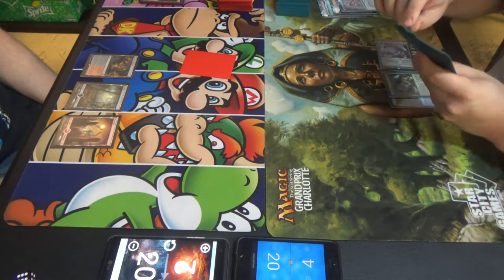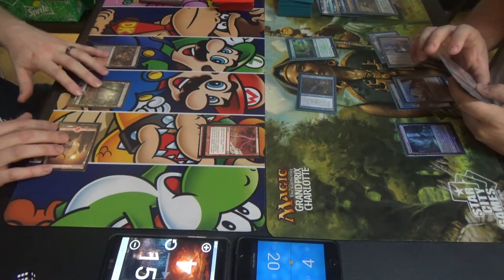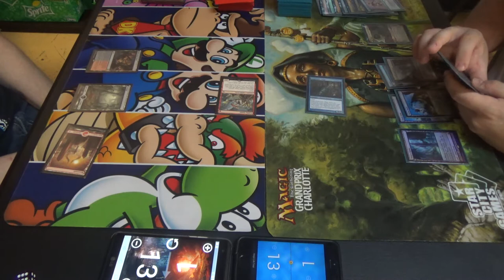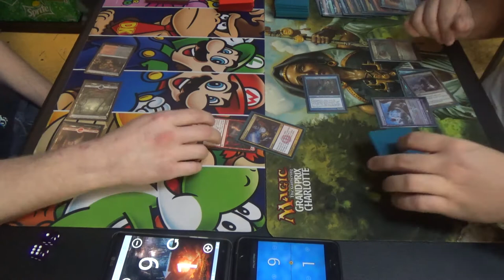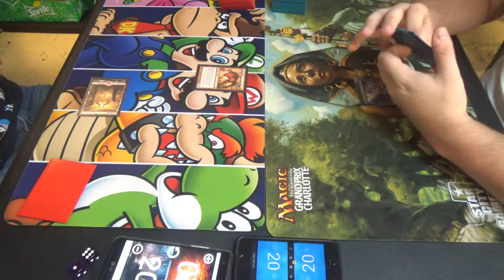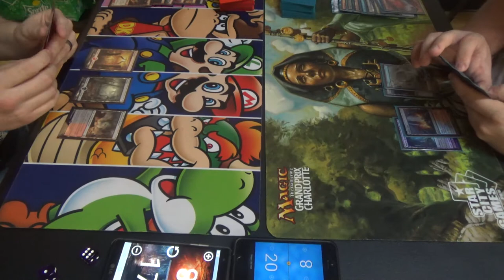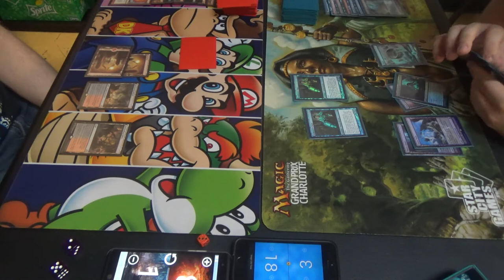Modern Magic — Rakdos Burn vs. Grixis Control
Claim // Fame is seriously good against these control decks. Do I need to show why? Actually, you can watch it in action for yourself.

Though I don't have either decklist, I'm sure that you can find something close on MTGgoldfish or the like. Sorry…

Thanks to our patrons:
Benedetto Diab